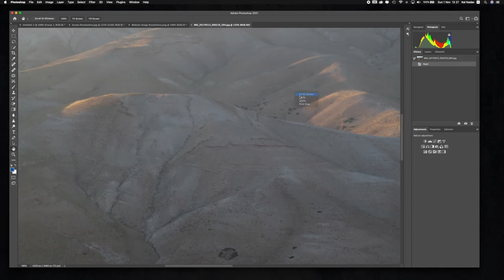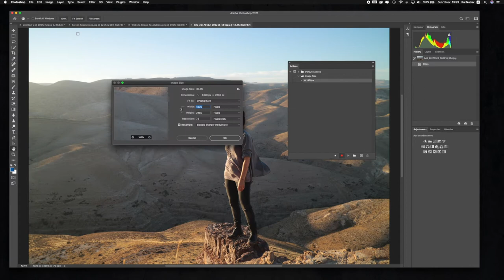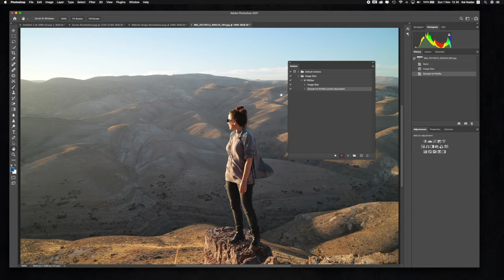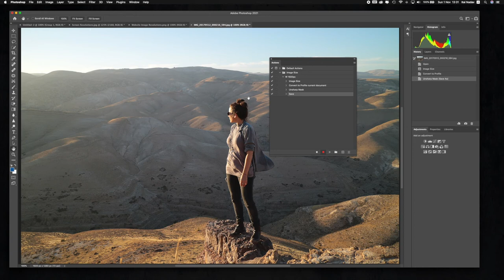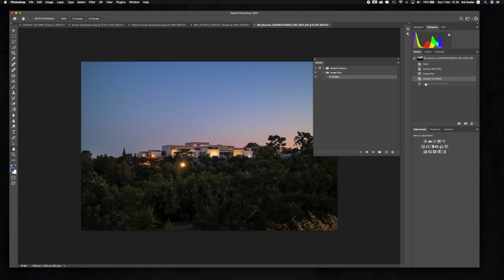בניית אקשן בפוטושופ 2020